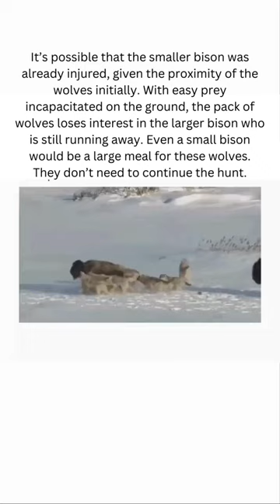bison throws its friend #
hi everyone i hope will enjoy this video